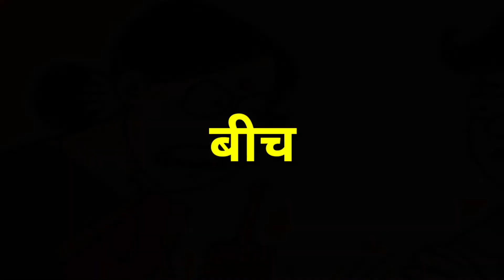तीज के दिन भूलकर भी न करे ये काम /हरितालिका तीज / har talika teej 2022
तीज के दिन भूलकर भी न करे ये काम
हरितालिका तीज
har talika teej 2022
Teej
teej 2022
तीज में निषेध
तीज के नियम
हरतालिका तीज
हरतालिका तीज 2022
हरितालिका तीज 2022
तीज
तीज 2022
tij
tij ke niyam
tij ki puja
tij vrat
हरतालिका व्रत
हरतालिका व्रत 2022
हरितालिका व्रत
हरितालिका व्रत 2022